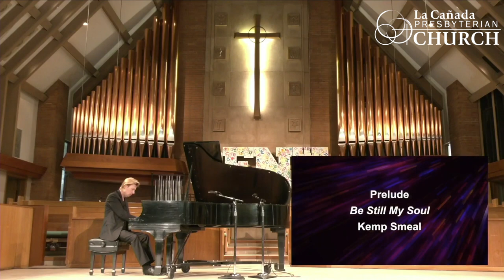Be Still My Soul arr. Kemp L. Smeal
Kemp L. Smeal, piano
La Canada Presbyterian Church